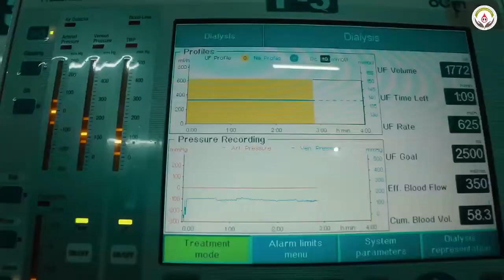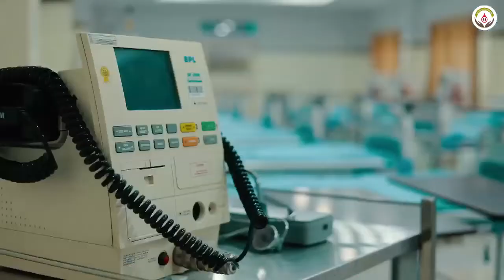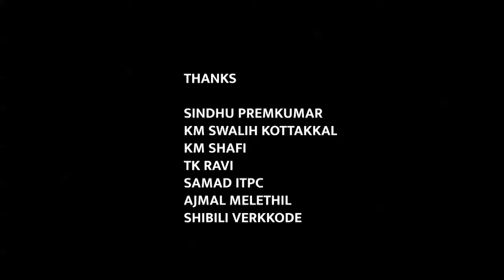KONDOTTY DIALYSIS CENTRE SONG